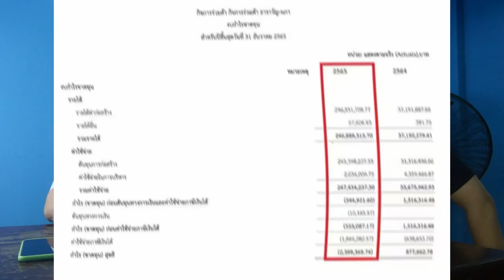สรุป สะพานถล่ม ลาดกระบัง ความปลอดภัย แบบไทยๆ EP.18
❤️ด้วยนะครับผม